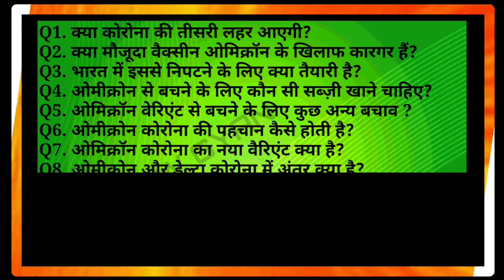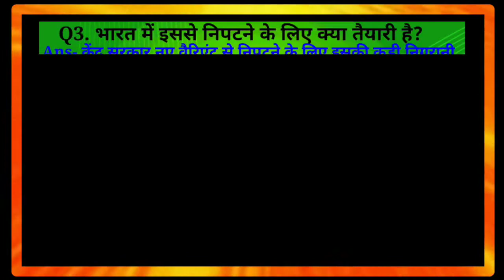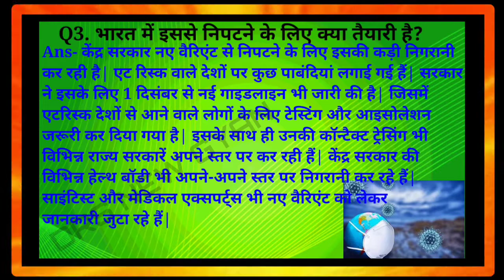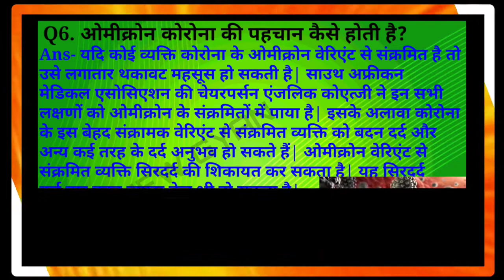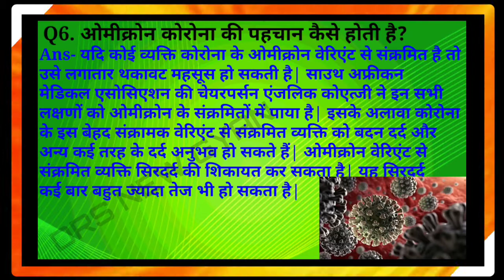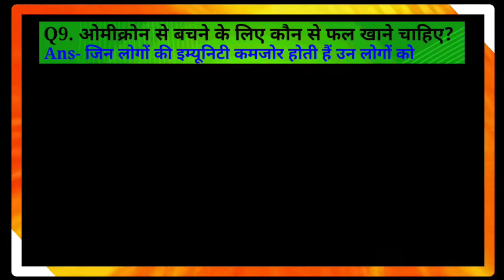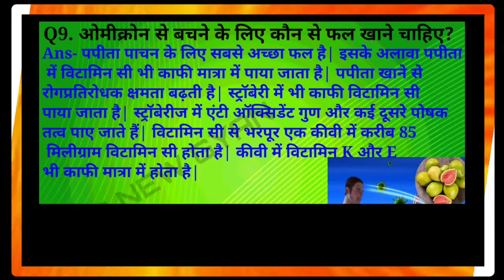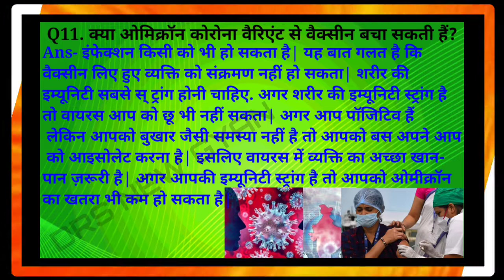OMICRON Variant | These are the symptoms of the new covid strain | Omicron बेहद खतरनाक, रहे सावधान !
OMICRON Variant | These are the symptoms of the new covid strain |
Omicron बेहद खतरनाक, रहे सावधान!

Video Highlight👇

OMICRON Variant | How dangerous is the new variant of Covid; explains Dr Anshuman |
Omicron variant explained in Hindi | Coronavirus India Update | Abhi and Niyu |
Omicron Virus Variant | Is it Dangerous? | Coronavirus India | Dhruv Rathee |
What makes the Omicron variant different from the original strain of COVID-19? | UCHealth |
Omicron - Symptoms & what should one do to protect themselves? | Dr. Sushila Kataria |
Explained: What are the symptoms of Omicron? | Coronavirus India Update |
How Dangerous Is Omicron Virus? | Omicron Variant | The Dr Binocs Show | Peekaboo Kidz |
OMICRON Variant | How dangerous is the new variant of Covid |
Will Covid 19 Omicron variant trigger third wave in India? How dangerous is Omicron variant? UPSC |
Corona New Variant: Omicron बेहद खतरनाक, रहे सावधान! | Latest News | WHO |
Study: BA.2 more severe than original Omicron variant | Cases of BA.2 sub-variant on the rise | WION |

Q1. क्या कोरोना की तीसरी लहर आएगी?
Q2. क्या मौजूदा वैक्सीन ओमिक्रॉन के खिलाफ कारगर हैं?
Q3. भारत में इससे निपटने के लिए क्या तैयारी है?
Q4. ओमीक्रोन से बचने के लिए कौन सी सब्ज़ी खाने चाहिए?
Q5. ओमिक्रॉन वेरिएंट से बचने के लिए कुछ अन्य बचाव ?
Q6. ओमीक्रोन कोरोना की पहचान कैसे होती है?
Q7. ओमिक्रॉन कोरोना का नया वैरिएंट क्या है?
Q8. ओमीक्रोन और डेल्टा कोरोना में अंतर क्या है?
Q9. ओमीक्रोन से बचने के लिए कौन से फल खाने चाहिए?
10. ओमीक्रोन से बचाव के लिए क्या सावधानियां बरतनी चाहिए?
Q11. क्या ओमिक्रॉन कोरोना वैरिएंट से वैक्सीन बचा सकती हैं?
Q12. ओमीक्रोन वैरिएंट से सतर्क रहना क्यों जरूरी है?